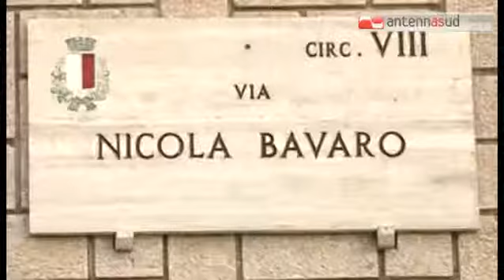TGSRVset07 ricorrenza omicidio labriola